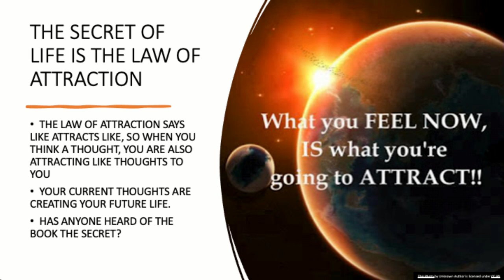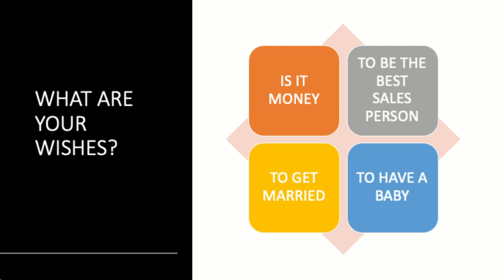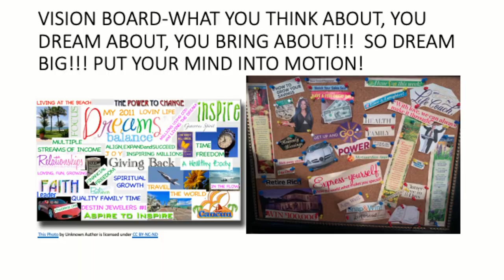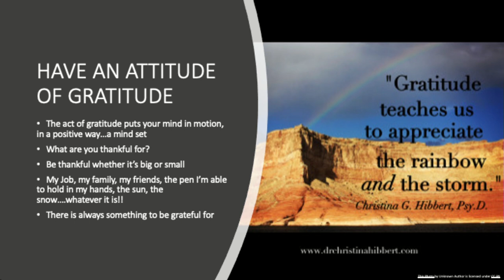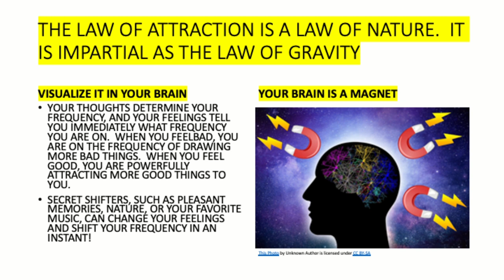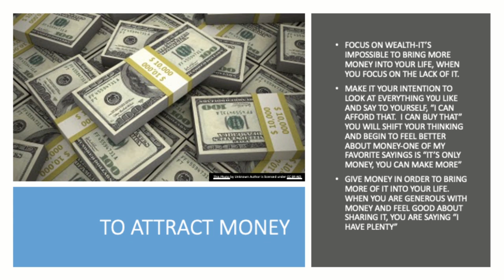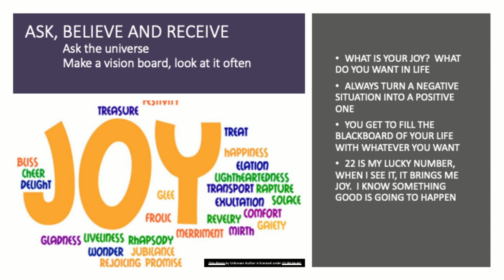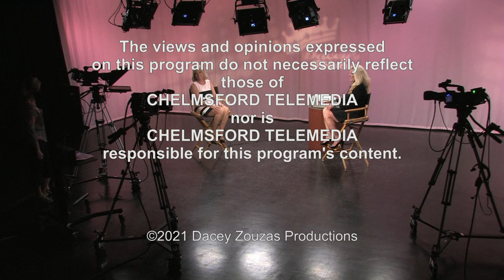Dacey's Divas: Tammy Woelfel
Tammy Woelfel is a pharmaceutical sales rep by day and a motivational speaker by night... and day. Because positivity and motivation are Tammy's true life's work. Dacey interviews in this one-of-a-kind episode. Enjoy!